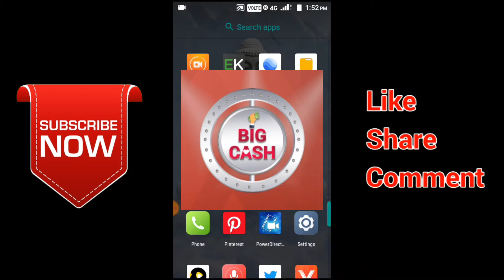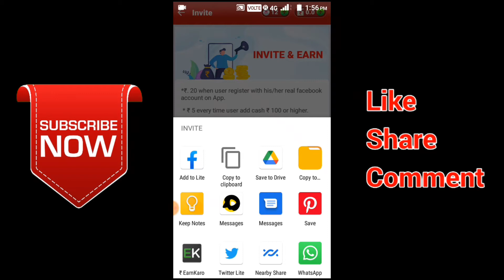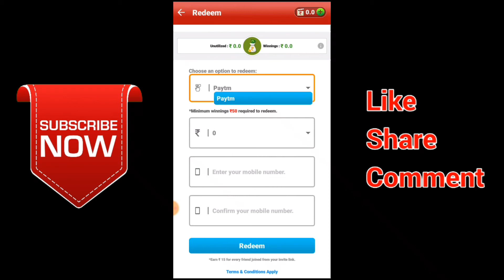BigCash Me Spin Karke Paise Kaise Kamaye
mic for recording youtube video

HP 15 db1069AU 15.6-inch Laptop Windows 10